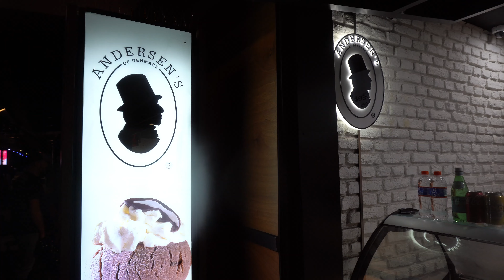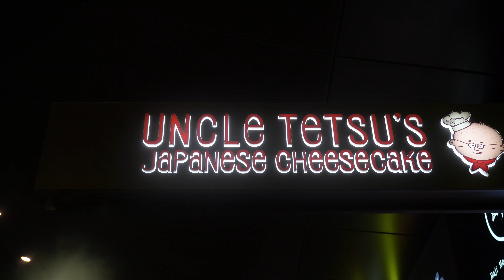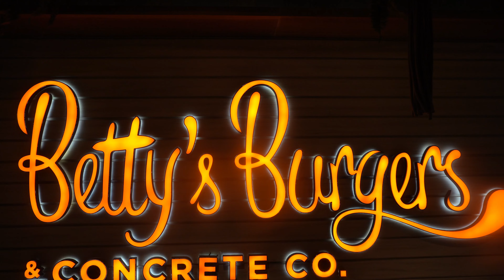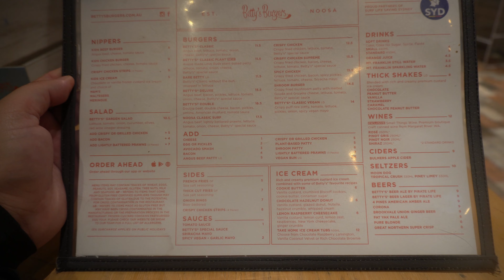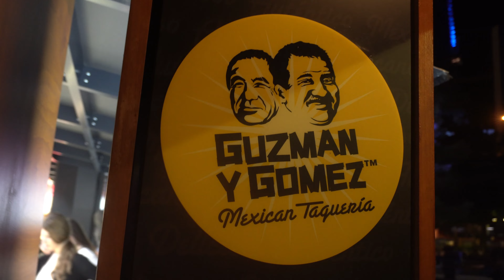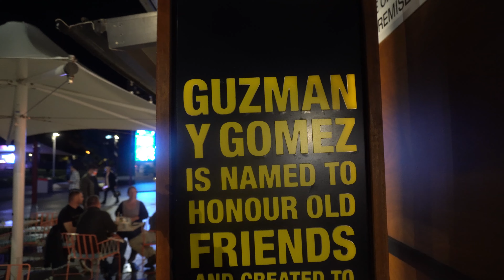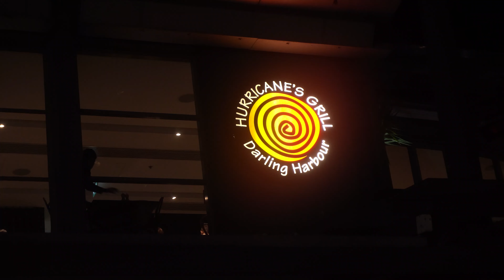SYDNEY CBD street food | global foodie desi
Please leave a comment so I can improve my content.